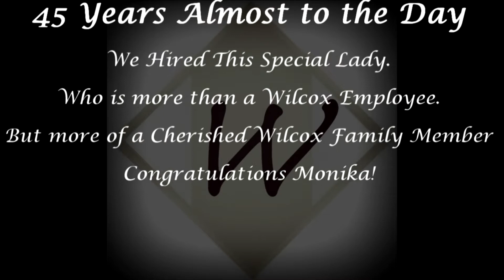Celebrating Monika’s 45th Year Anniversary!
45 years of hard work, dedication and cherished memories.